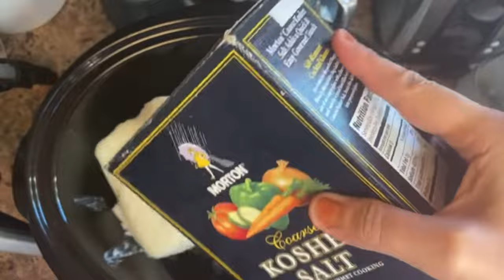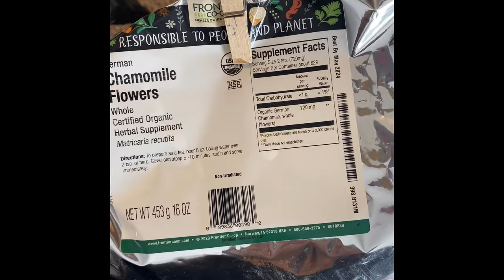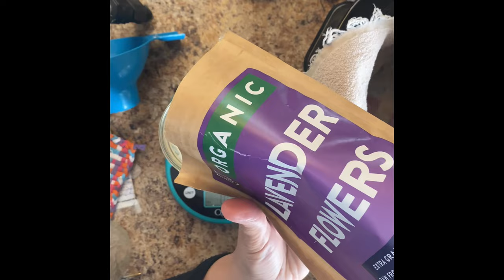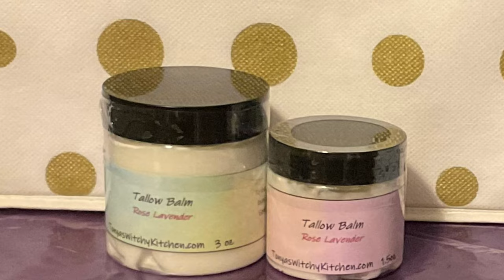A new animal on the farm and TALLOW BALM! | Tonya’s Witchy Kitchen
Talk about a zoo in our house. Seriously. As for beef tallow, it’s a very versatile product that has been thrown away for lack of use.  Due to the oh, so many “healthy” plant oils.  Beef tallow can be used in place of butter and oil in frying and sautéing. It is great replacement in for palm oil in soap. Can be used in lip balms, lotions, body butters…and the list goes on.

This video is for entertainment and creative brain storming (mine and yours lol)! I have lots of opinions and any statement I make is in no way meant to offend anyone. I’m totally fine if we agree to disagree on any topics I mention. Watch me mess up and watch me succeed! ❤️❤️❤️